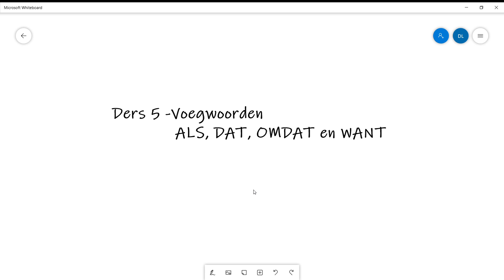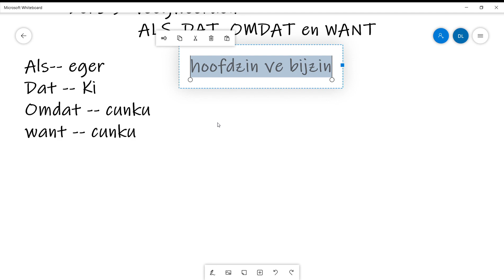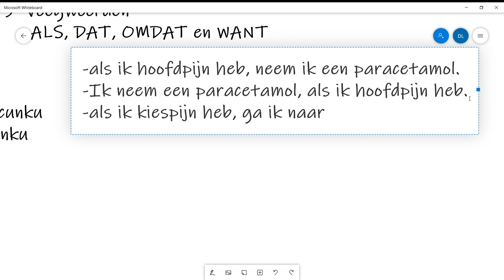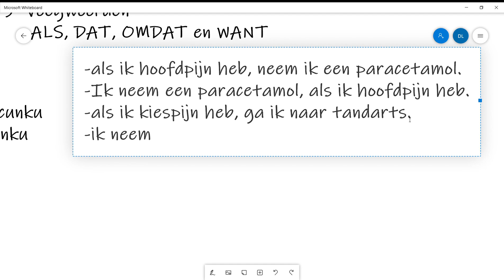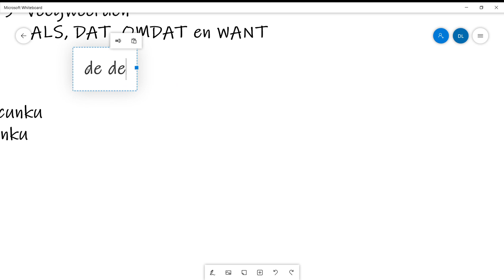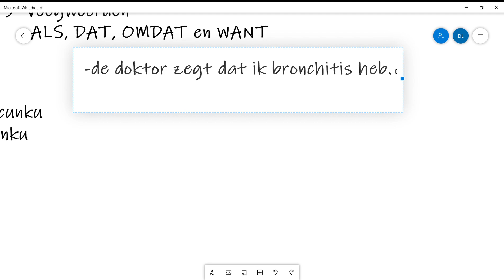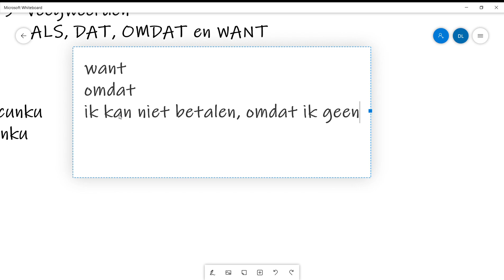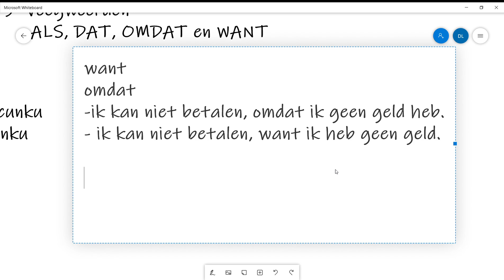Ders 5- Hollandaca'da ''Voegwoorden'' als,omdat want,dat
Hollandaca'da als, omdat. want ve dat baglaclari nasil kullanilir 'want ve omdat' arasindaki fark nedir bu videoda bunlari ogrenecegiz.